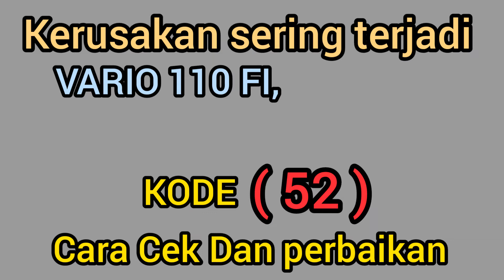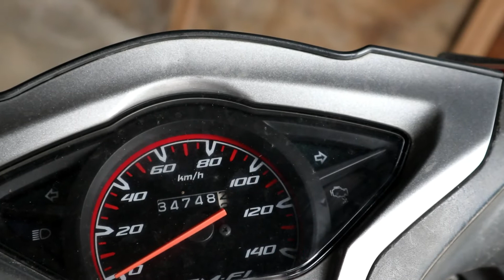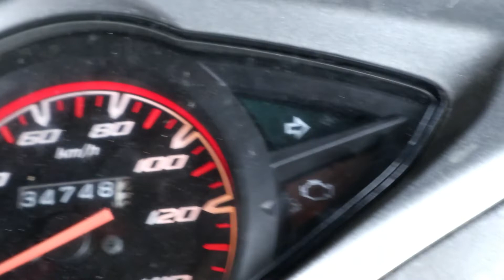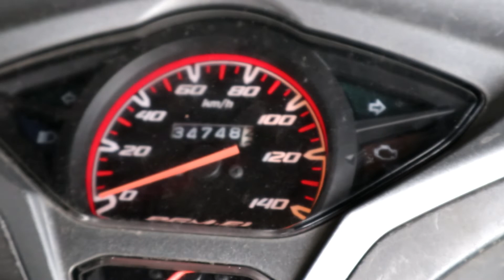Tips Dan Trik || Atasi Motor || VARIO110 LED || Mati Mendadak.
Penyebab Motor VARIO110 LED FI || Beat FI || Mati Mendadak.

Tips Cara perbaikan / riset manual semoga bermanfaat bagi sodaraku semua.